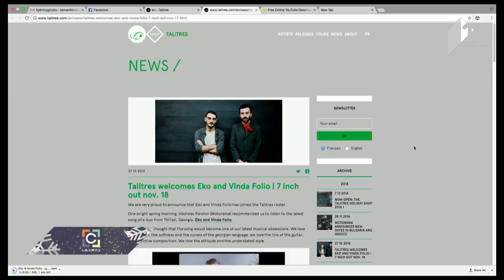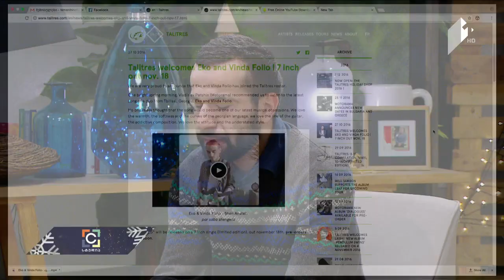თანამედროვე ქართული მუსიკა საერთაშორისო ბაზარზე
სტუმრები:  ერეკლე დეისაძე  - დუეტ eko & vinda Folio-ს წევრი, მწერალი და მუსიკოსი;  თემო ეზუგბაია - მუსიკოსი